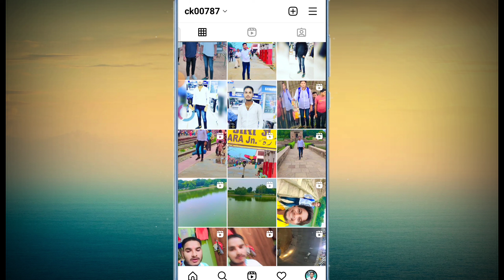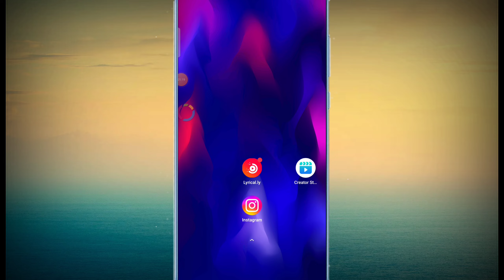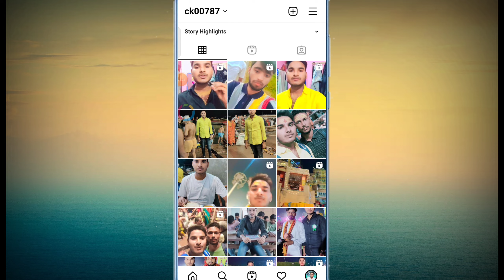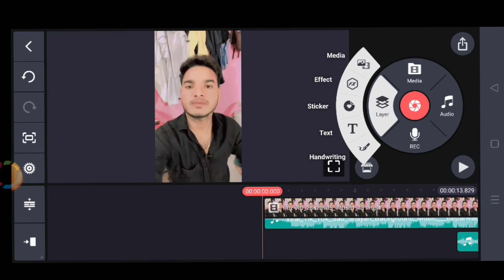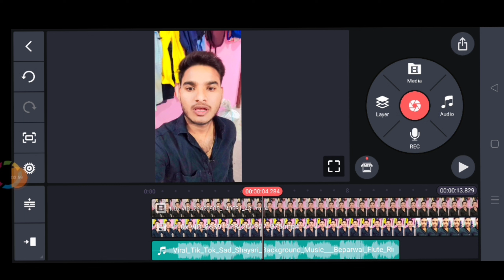शायरी वीडियो कैसे बनाये !! shayari video apni awaaz me Kaise banaye !! अपनी आवाज में सारी वीडियो